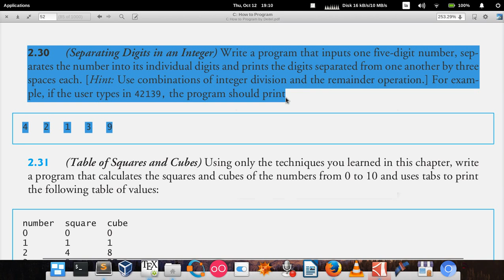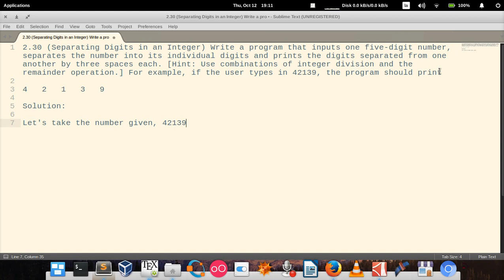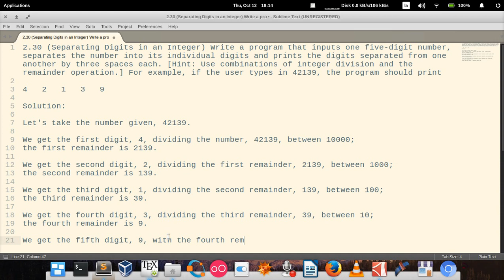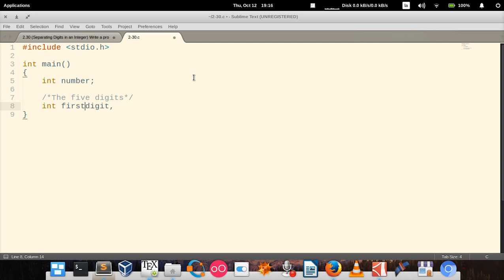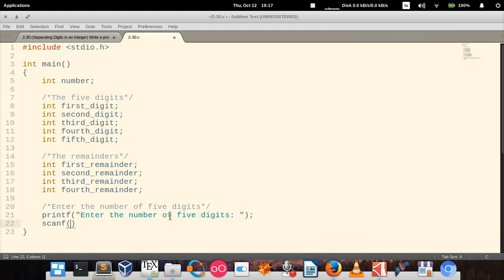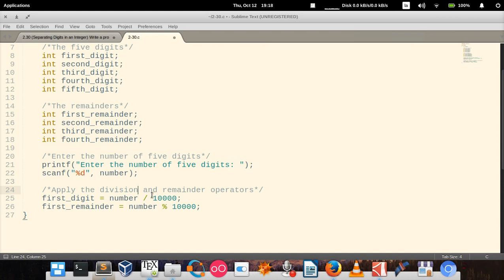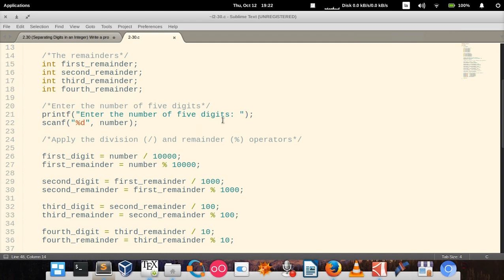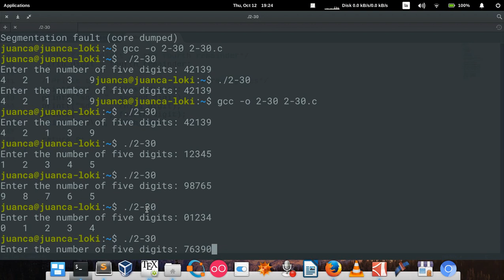C How to Program (6th edition) - Deitel & Deitel, exercise 2.30